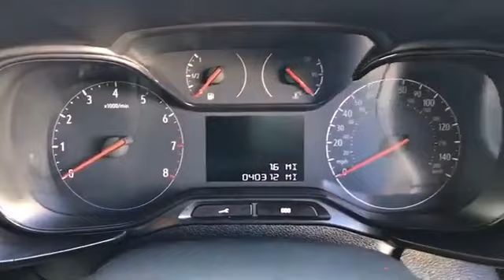WJ King are pleased to offer AJ69EVP at an amazing price